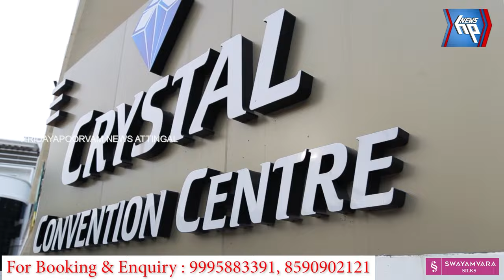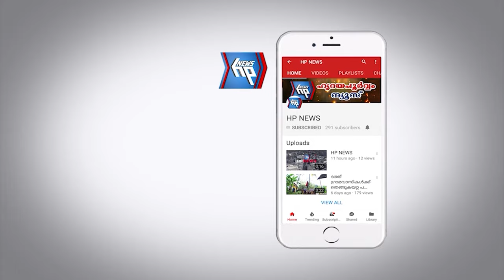ക്ഷേത്രകലാ പീഠത്തിലെ വിദ്യാർത്ഥികളുടെ അരങ്ങേറ്റം